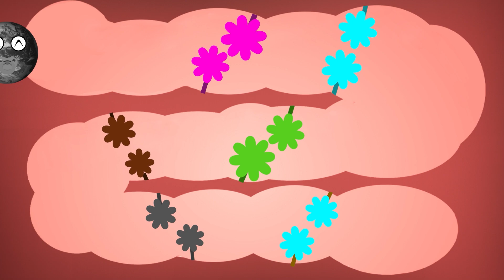Mommy PLANET is PREGNANT! | Let's Have a Baby! | Funny Planet comparison for kid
How to learn the order of the planets? Just remember:
My                 Mercury
Very               Venus
Educated       Earth
Mom               Mars
Just                Jupiter
Served            Saturn
Us                    Uranus
Nachos           Neptune

00:00 - Mommy PLANET is SICK!
1:41 - Hungry Jupiter
2:33 - Venus is CRYING!
3:44 - PLANETS Have a STOMACH Ache!
5:08 - Planets VS Sport Balls
6:40 - The Baby Planet Has Been BORN!